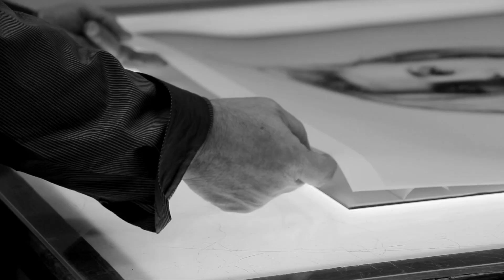Faces2Voices video - making-off Hannah van Tassel 19 dec 2013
Faces2Voices long version